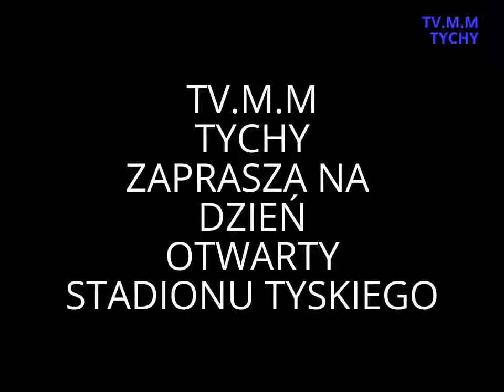STADION Miejski Tychy FILM 2 1 GKS